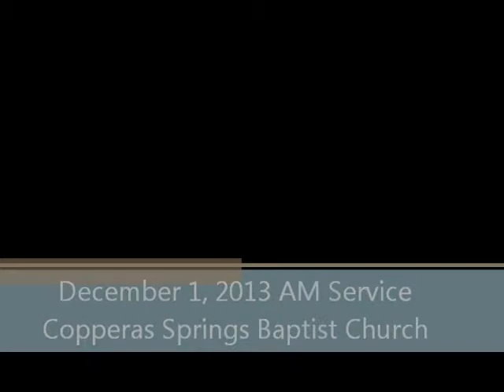Psalm 46 - Bro. Kwame (12-1-13AM)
Missionary, Pastor-teacher, & Lifeword minister in Africa, Brother Kwame is our special guest speaker this morning. Bro. Kwame gives us an update on his work in Africa and a message on trusting God's sovereignty from Psalm 46.